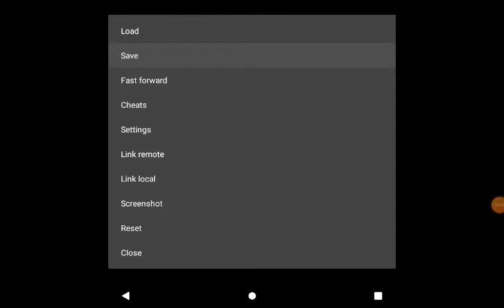Pokemon FireRed Rocket Edition #13 Finale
In this episode I battle Agatha, Red, and Professor Oak. Then i show off the final verdict.